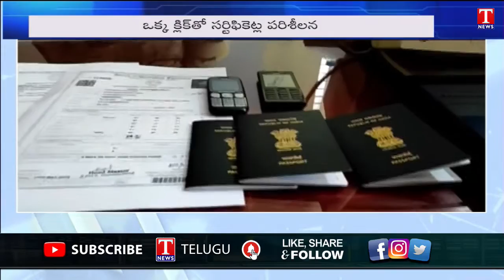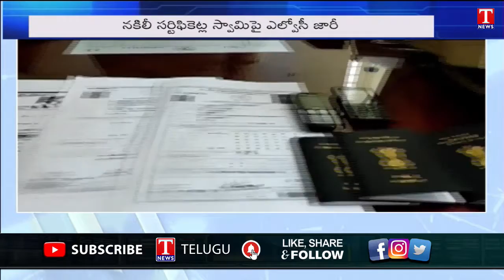New Web Portal for Certificates verification | Easy to identify the Fake certificates | T News